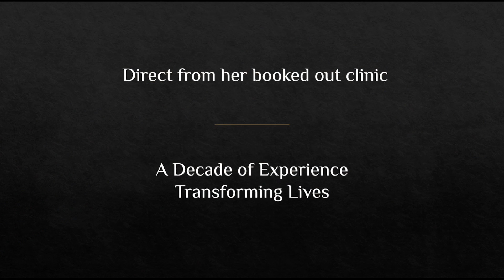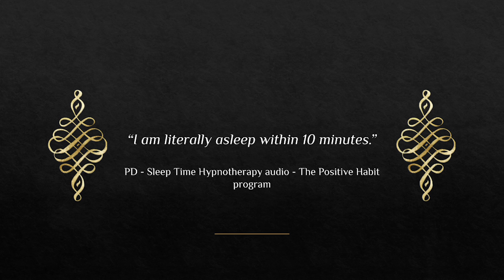Light Up Your World short promo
In this video Fiona introduces her new course, Light Up Your World, which will get you sleeping peacefully, releasing axiety and feeling powerful.